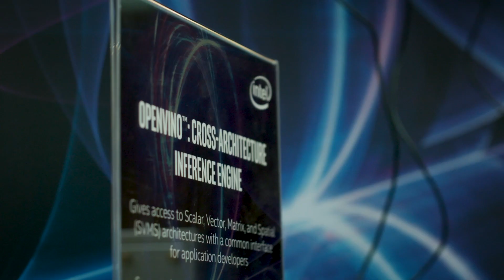Intel Software Day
Highlights of Intel’s Software Technology Day held in London where we shared more information about our progress and vision for oneAPI